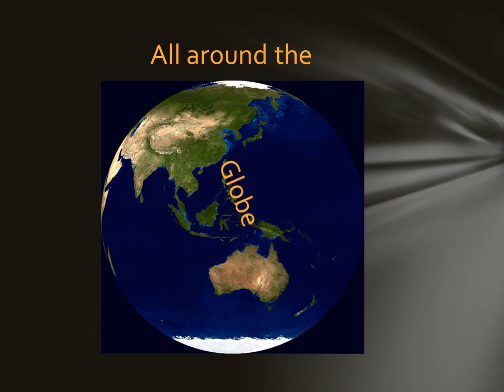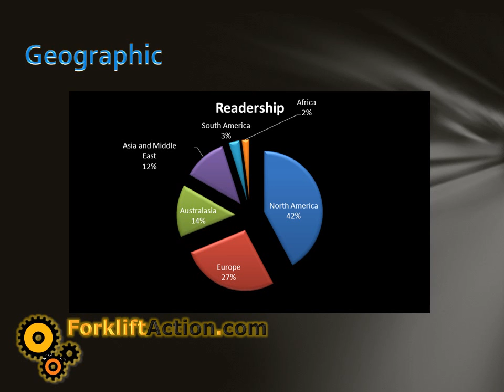ForkliftAction Statistics PChin 2012